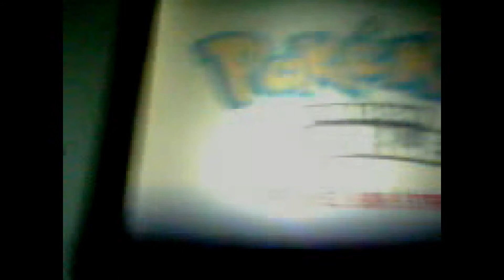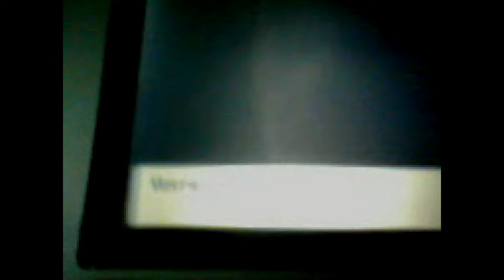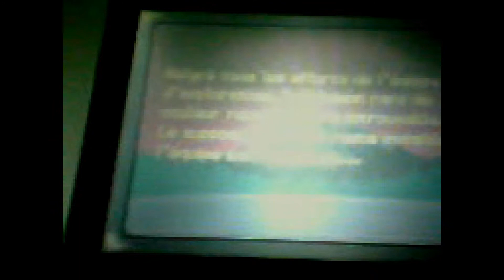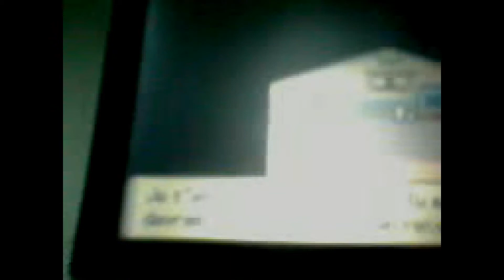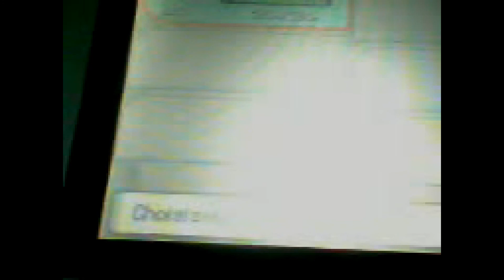pokemon version perle Walkthrough part 1le debut de l'aventure